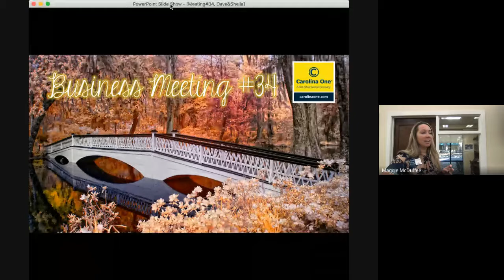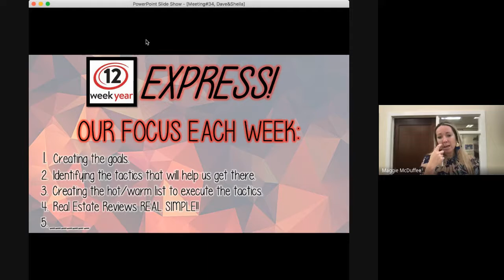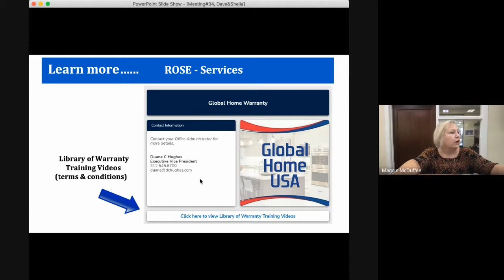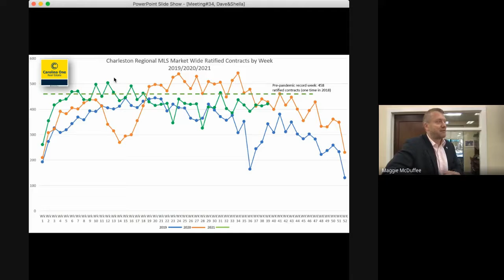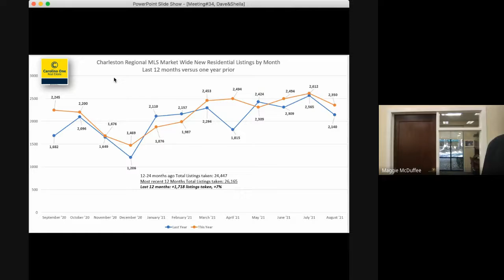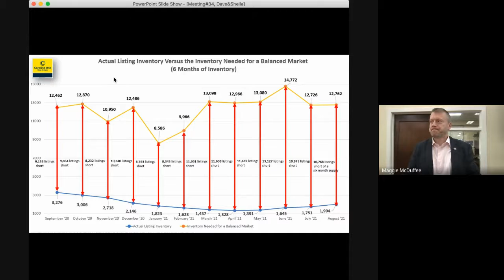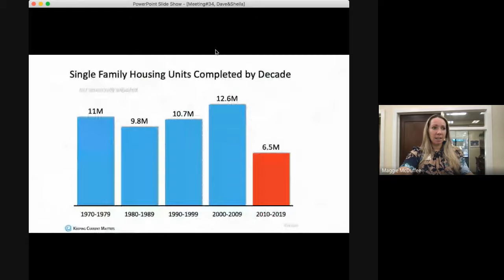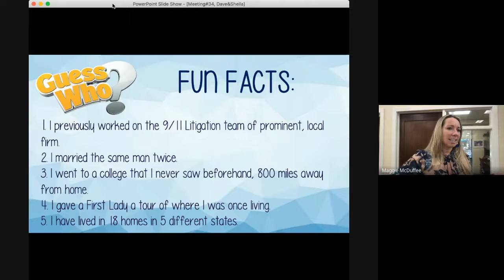Business Meeting #34 with Dave Sansom and Sheila Anderson